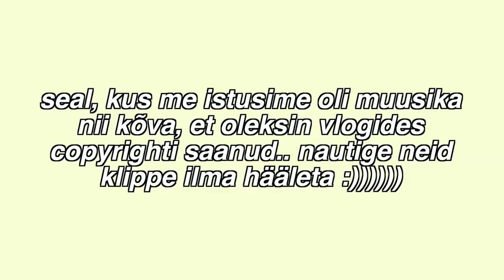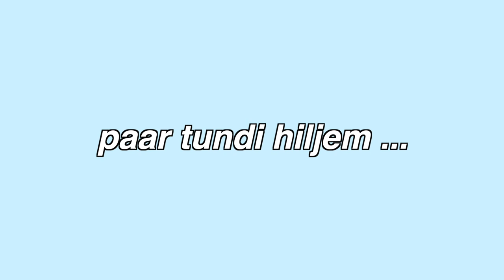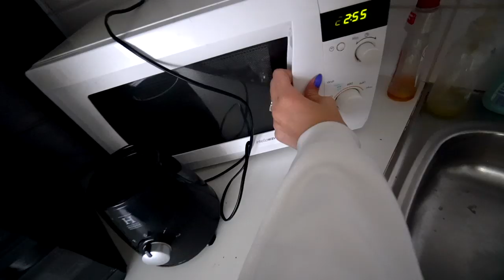käisin Sidnil (jälle) metsas külas ...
-minu sotsiaalmeedia-

love u,
Maria